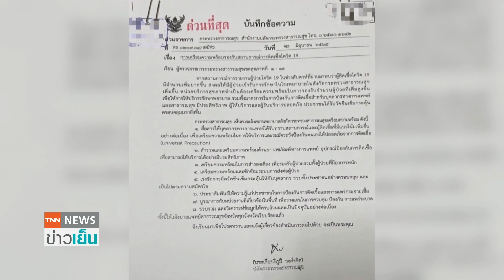เปิดเอกสารสธ.ถึงรพ. สั่งเตรียมพร้อมรับโควิดระลอกใหม่ | TNN ข่าวเย็น | 05-07-22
อธิบดีกรมควบคุมโรคแจงเอกสารถึงโรงพยาบาล แค่ให้เตรียมพร้อมรับโควิดระลอกใหม่ ขณะเดียวกัน เตรียมเสนอที่ประชุม ศบค.ลดวันกักตัวรักษาอาการป่วยลงเหลือเพียง 5 วัน จากปัจจุบัน 7 วัน